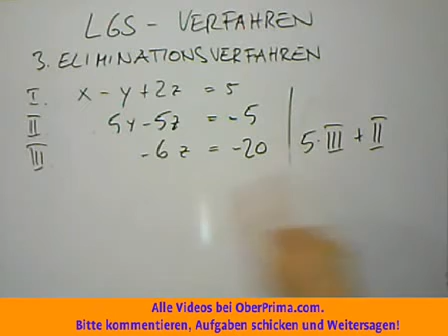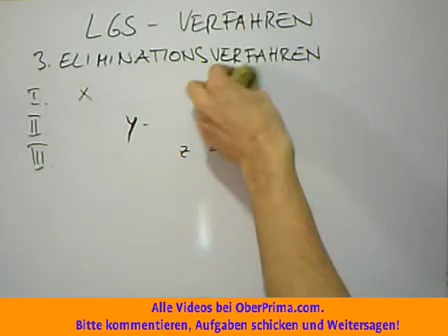LGS Eliminationsverfahren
Das gaußsche Eliminationsverfahren oder einfach Gauß-Verfahren (nach Carl Friedrich Gauß) ist ein Algorithmus aus den mathematischen Teilgebieten der linearen Algebra und der Numerik. Es ist ein wichtiges Verfahren zum Lösen von linearen Gleichungssystemen und beruht darauf, dass elementare Umformungen zwar das Gleichungssystem ändern, aber die Lösung erhalten. Dies erlaubt es, jedes eindeutig lösbare Gleichungssystem auf Stufenform zu bringen, an der die Lösung durch sukzessive Elimination der Unbekannten leicht ermittelt oder die Lösungsmenge abgelesen werden kann.

Die Anzahl der benötigten Operationen ist bei einer n × n n-Matrix von der Größenordnung n^3. In seiner Grundform ist der Algorithmus aus numerischer Sicht anfällig für Rundungsfehler, aber mit kleinen Modifikationen (Pivotisierung) stellt er für allgemeine lineare Gleichungssysteme das Standardlösungsverfahren dar und ist Teil aller wesentlichen Programmbibliotheken für numerische lineare Algebra wie NAG, IMSL und LAPACK.